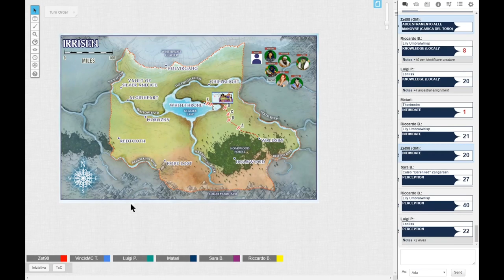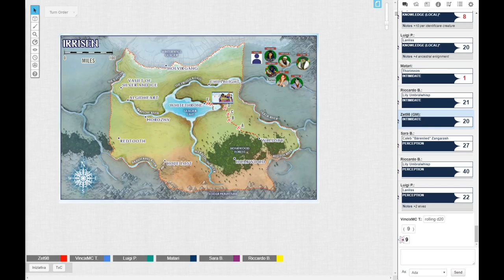IRRISEN TALE #23: MERROW